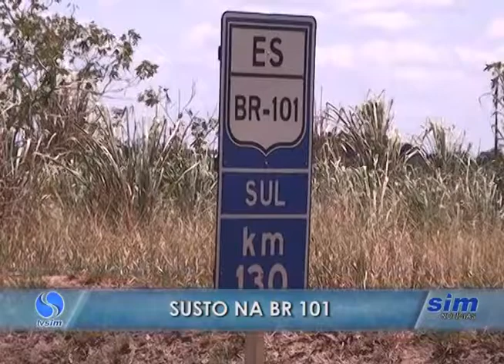Carro capota na BR 101